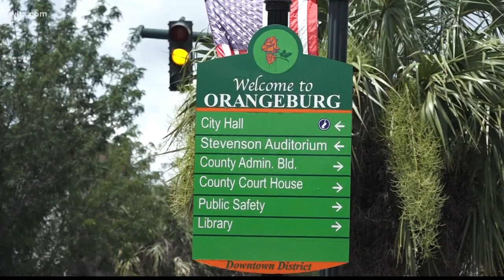Claflin to build new $20 million student and community center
The center hopes to include new restaurants, a movie theatre, an arcade, and other amenities.